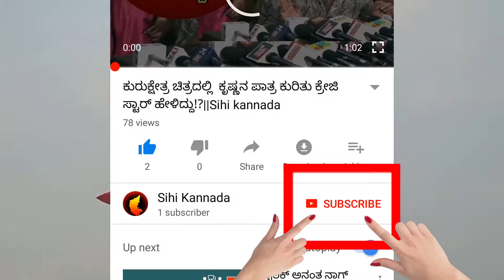NEW Government Cabinet||ನೂತನ ಸಚಿವ ಸಂಪುಟ||SIHI KANNADA